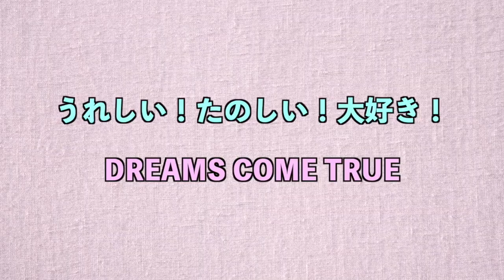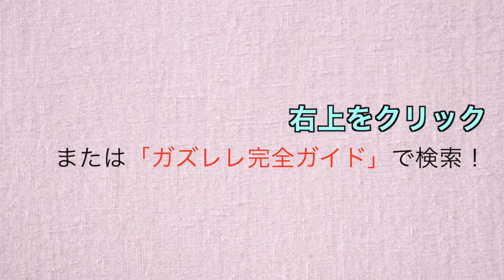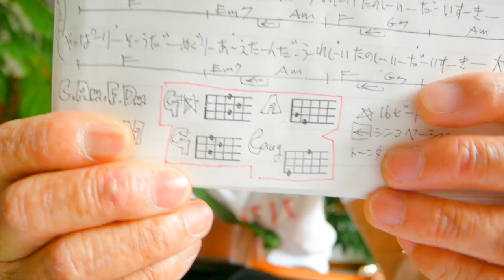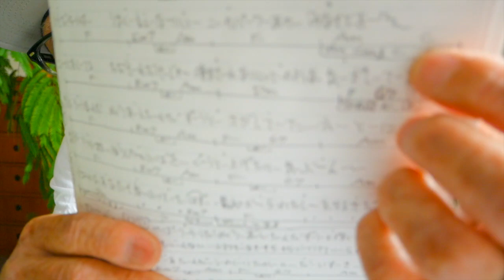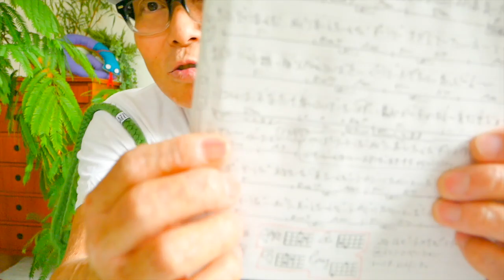うれしい! たのしい! 大好き!・ DREAMS COME TRUE【ウクレレ 超かんたん版 コード&レッスン付】ドリカム